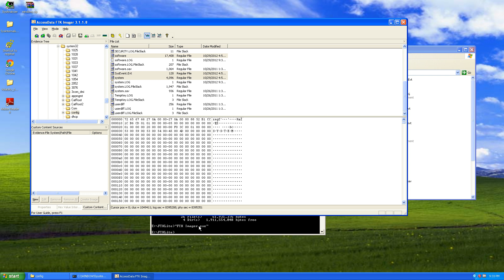Grabbing Contents from System32\Config Using FTKImagerLite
FTK Imager Lite can be used to grab files which are normally 'locked' so they cannot be copied via normal methods. This includes system files and files currently in use by the OS.
FTK Imager is free to download too!